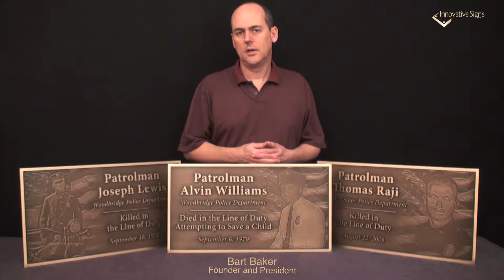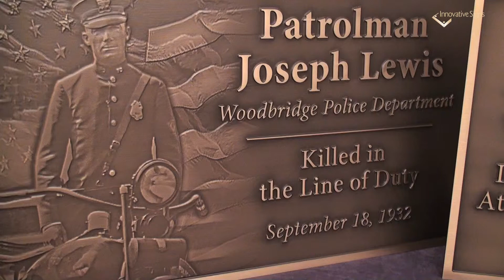Innovative Signs Video - Killed in the Line of Duty - Engraved Bronze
Our small contribution to a memorial for three patrolmen killed in the line of duty.

Each plaque is Engraved bronze, 22"x12", and features photo relief composite images of the officers in front of American flags.

Innovative Signs, Inc.

In this video: Bart Baker, Founder and President